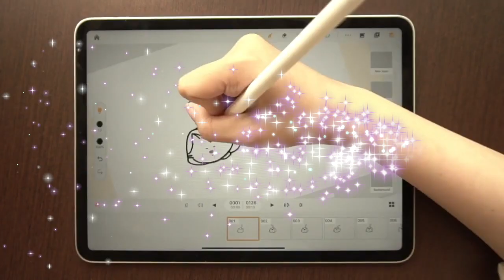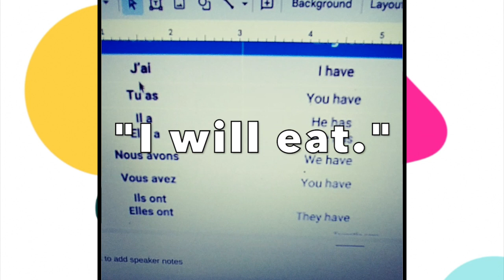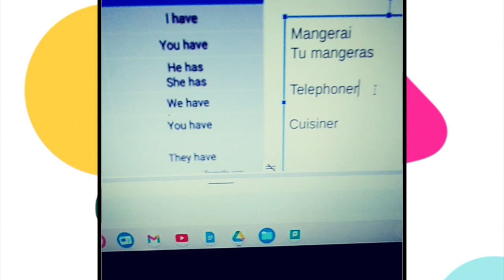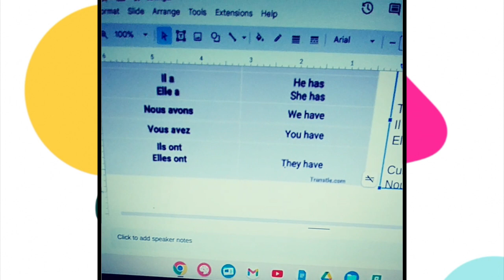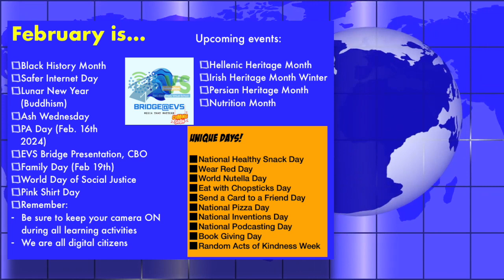EVS Live! Season 2, Episode #101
Welcome to Show 101 where we continue Part II of our Black History focus on a stellar person:  A retired NASA astronaut, Joan Higginbotham is a trailblazing electrical engineer, who in December 2006, flew aboard Space Shuttle Discovery to become the third African American woman to travel into space.  More news about clubs and our French Corner returns today.